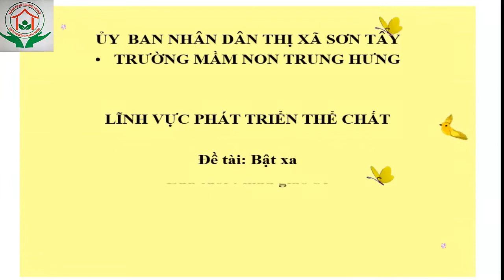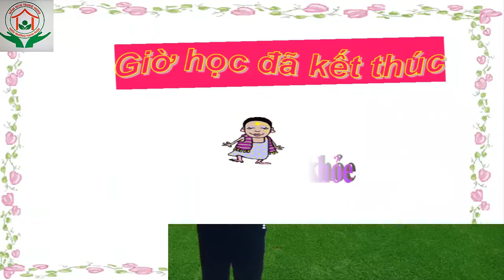Hoạt động : PTVĐ: Bật xa 25cm